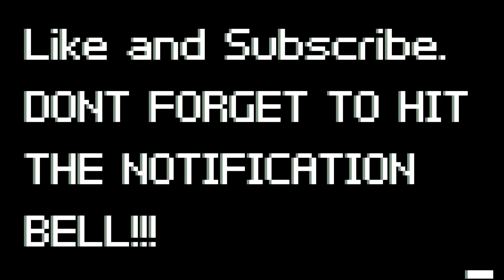GTAV And Music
Just a good GTA Online game play with some cool music, I hope you enjoy this video.